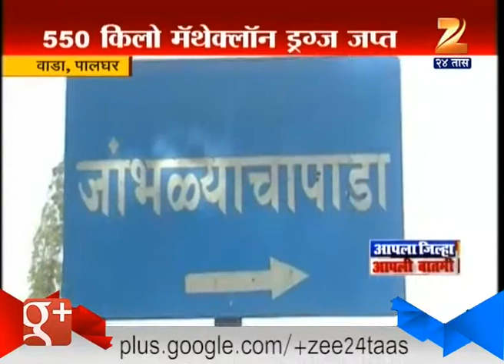Palghar Drugs Seized